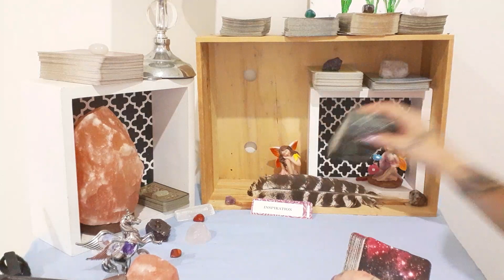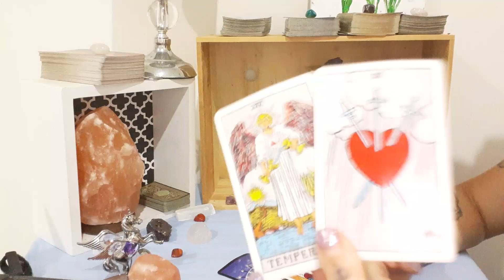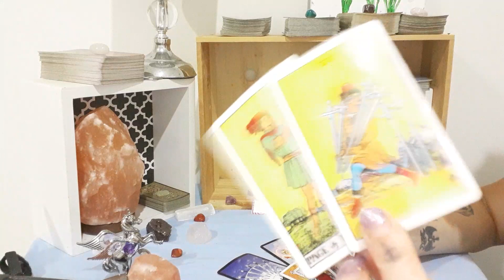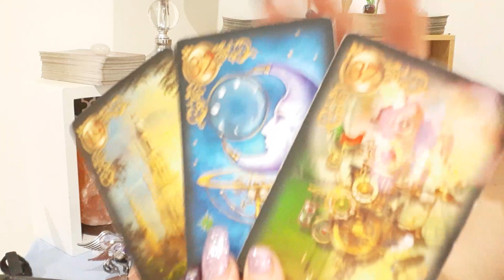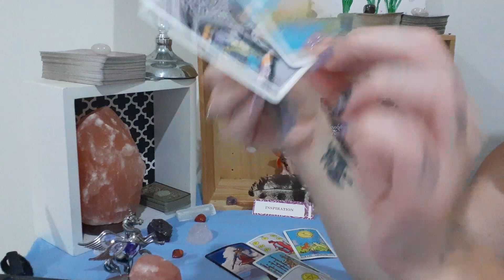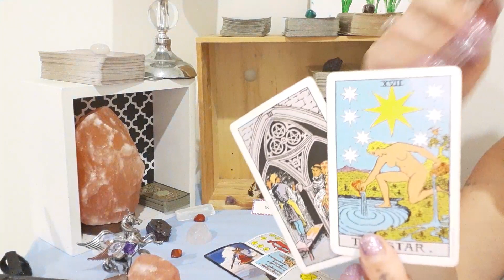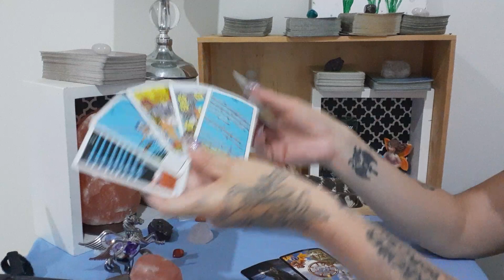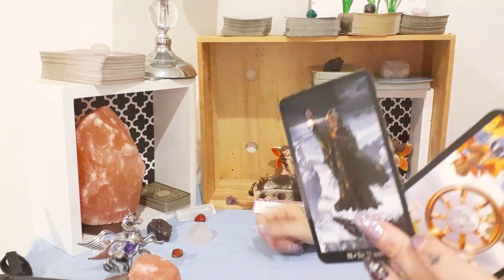Scorpio - Surprising Life Changes / New Choices In Love -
Hi
Present love situation, actions to find love, what will happen if you take those actions.
Extended Personal Version -
Past love, present love, Actions to find love, Results if you take those actions, Is love around you now? What's delaying love? Outcome.